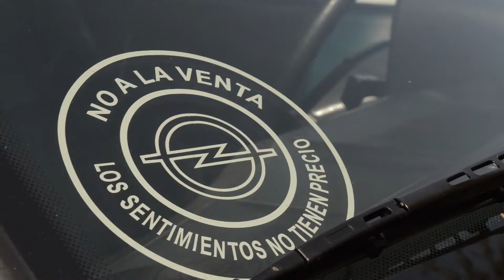Monthly Car Meeting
Every last Saturday of every month there's a classic car meet in Montjuic, the magic hill next to Barcelona. That's what you can see attending to one of those. This in particular was filmed on July 2017.

Song by Otis McMusic

Blister Motors logo and intro by Héctor Moreno